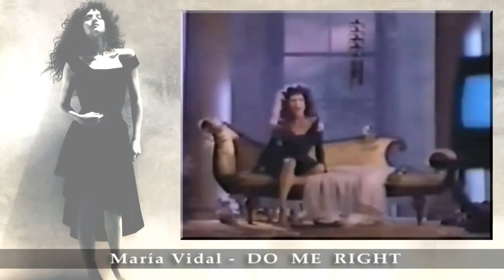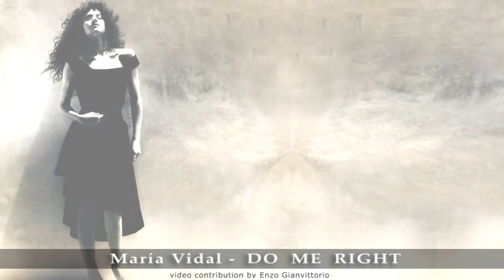Maria Vidal - DO ME RIGHT 80's Video Clip HQ Audio